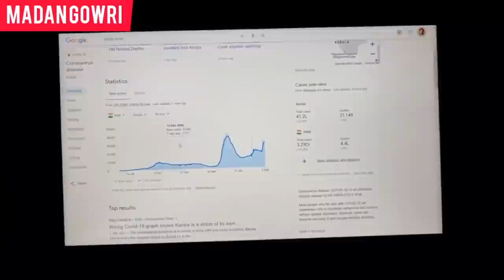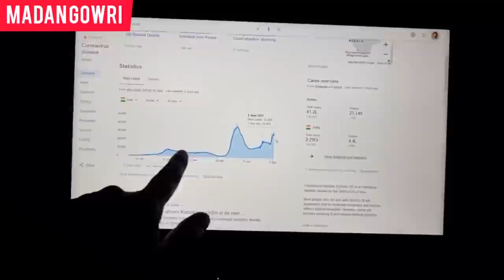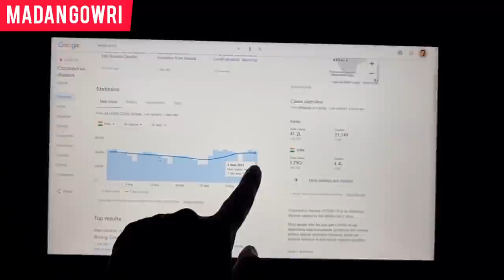Third Wave Started in India? | Tamil | Madan Gowri | MG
In this Madan Gowri video, we will discuss India's third wave. With India recording over 47,000 coronavirus cases in the last 24 hours, the highest in two months, scientists from the Indian Council of Medical Research (ICMR) have suggested that states witnessing a spike in cases should analyze local data to prepare for the third wave and limit virus spread.

Southern states such as Kerala, Tamil Nadu Karnataka have been recording the highest number of fresh covid-19 infections in the past few weeks. “We will have to keep in mind while talking about the third wave of the covid-19 pandemic in India, that since the beginning of the pandemic, States have seen a heterogenous rise in cases.